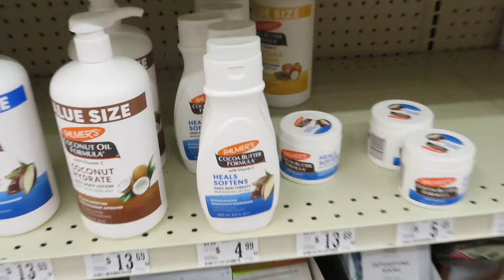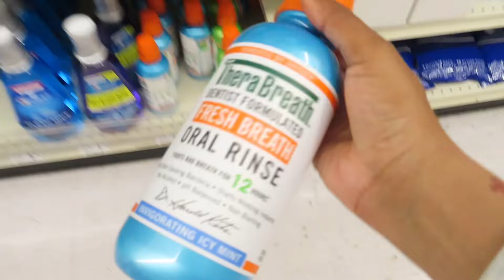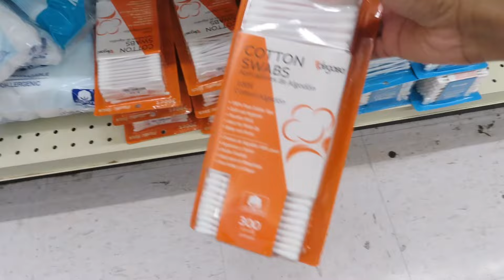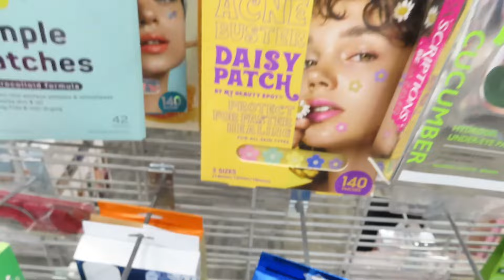HYGIENE SHOPPING!! Hygiene haul… MINI SELF CARE HAUL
Hey y’all, sorry for the inconsistency but I’m back!!

Facts about me  :

From? Michigan
Fav color? Pink
Food? Pasta